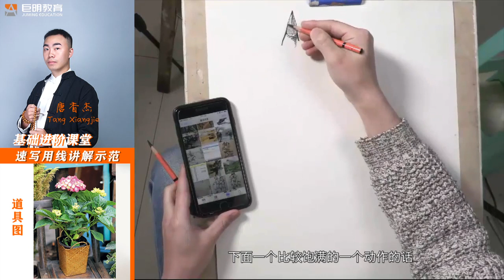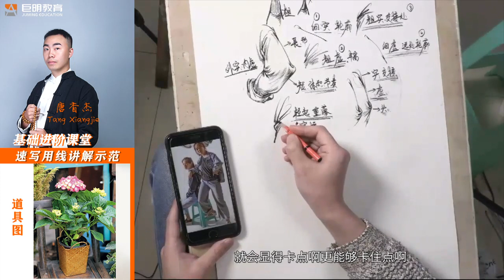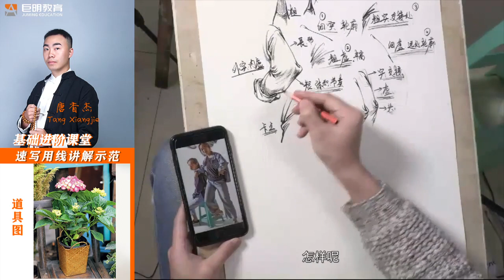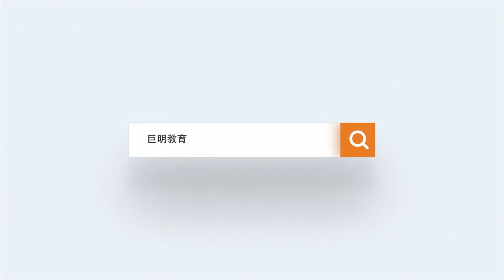速寫用線講解示範 Sketch with line explanation and demonstration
報考中國藝術院校聯系微信：HengwenH，專注中國藝考培訓。
Contact WeChat to apply for Chinese art colleges: HengwenH, focusing on Chinese art examination training.